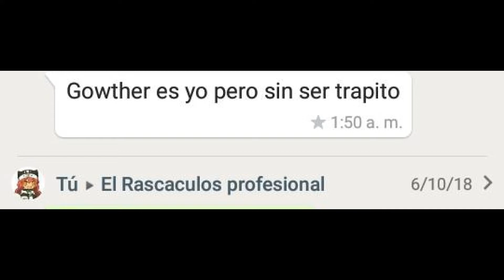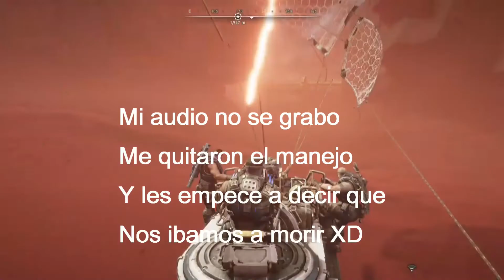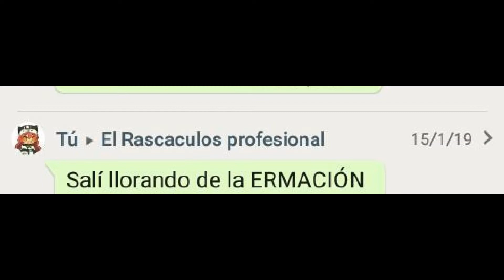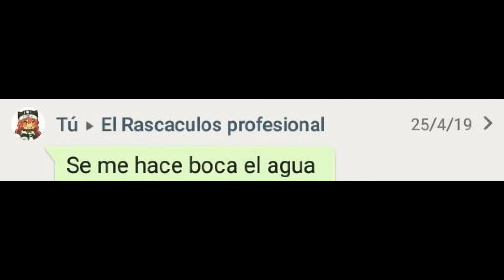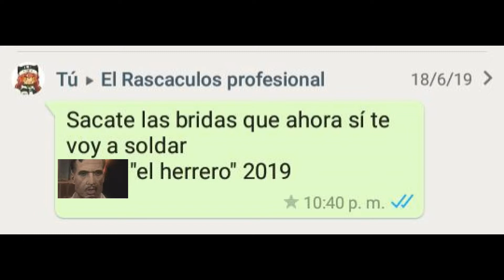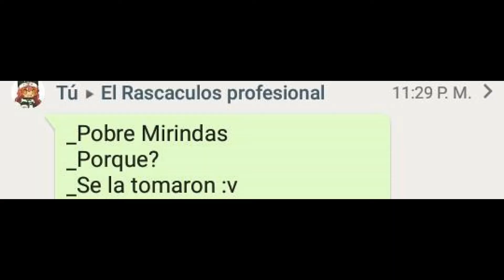Momentos divertidos T2 | Final de temporada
Ey what a peks gente ¿cómo están? sean bienvenidos a este último vídeo de momentos divertidos T2 espero les haya gustado todo este año de buenos momentos y esperen el siguiente la T3.
Las frases de WhatsApp son una costumbre entre mis hermanos y yo, anotamos las frases más graciosas y tontas que dijo el otro a lo largo del año ¿Quien adivina cuantas dije yo? XD.